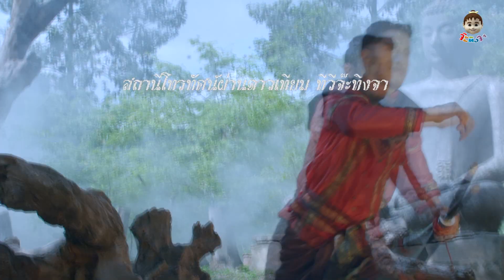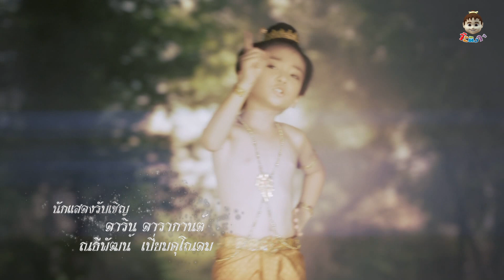ขุนแผนแสนสะท้าน ตอน 221 เบรค 1